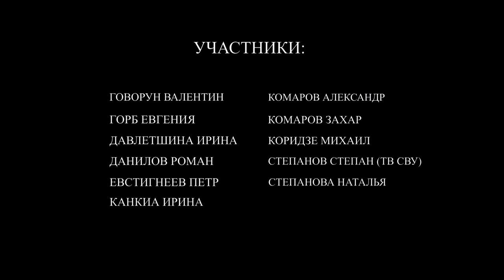Жители Красногорска- кавер версия песни "ЖИТЬ", г. Красногорск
В канун 75-летнего юбилея Победы нашего народа в Великой Отечественной Войне учителя Путилковкой школы, жители Красногорска и представитель совета депутатов в моём лице записали кавер-версию песни Игоря Матвиенко - "ЖИТЬ".
Данная музыкальная композиция посвящена героическому подвигу и доблести Красной армии и Советского народа.
Всех неравнодушных просим поддержать Красногорцев и проголосовать за эту песню на Общероссийском конкурсе "Спасибо за Победу" перейдя по этой ссылке
(регистрация не требуется).